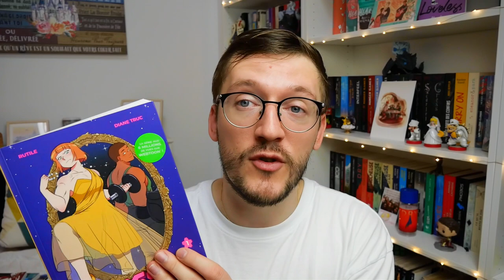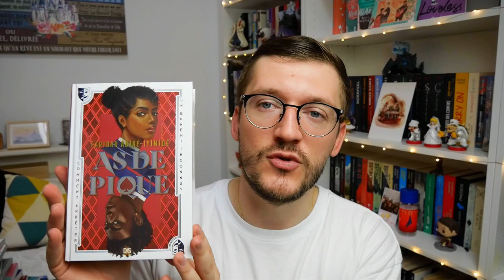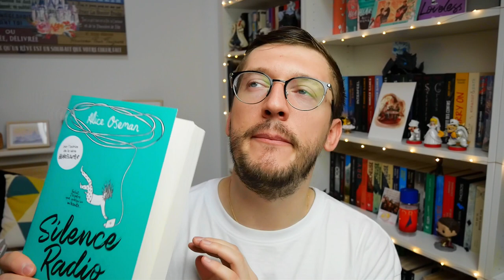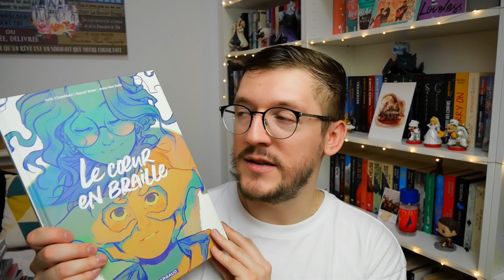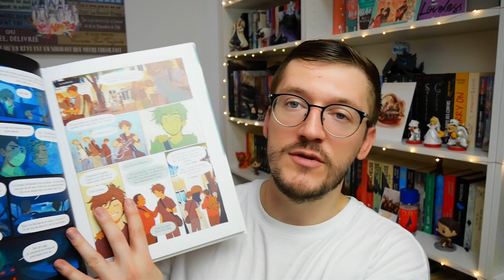Vagues de livres en 2023 📚🥰 Book Haul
On se retrouve pour parler des Romans, BD et mangas qui ont rejoint ma bibliothèque en début d'année 😍 Entre SP, cadeaux et achats, préparé vous à voir d'autres Book Haul d'ici peu 🙈

⭐️ La fille de la déesse de la Lune de Sue Lynn Tan

⭐️ La passeuse de mots, tome 2 de Alric et Jennifer Twice

⭐️ Mémoires de la forêt, les carnets de Cornélius Renard de Mickaël Brun-Arnaud

⭐️ Lizy Vaudou, le fragment d'âme de Maxime Fontaine et Robin Guillet

⭐️ L'île oubliée, les mangeurs de rêves de Xavier Bétaucourt et Paola Antista

⭐️ Le trésor perdu de Nora de Francesca Carita et Marco Rocchi

⭐️ Les ambassadeurs, La révélation de Benoît Broyart et Laurent Richard

⭐️ Bloody Harry de Alexandre Arlène

⭐️ Colossale, Tome 1 de Rutile et Diane Truc

⭐️ Frizzy de Rose Bousamra et Claribel A. Ortega

⭐️ Spy x Family de Tatsuya Endo

⭐️ Soul Eater de Atsushi Ōkubo

⭐️ Le portrait de Dorian Gray de Oscar Wilde

⭐️ La fille du pêcheur de perles de Lizzie Pook

⭐️ Absolu, les mobilisés de Margot Dessenne

⭐️ L'as de pique de Faridah Àbíké-Íyímídé

⭐️ Silence Radio de Alice Oseman

⭐️ Renversante de Florence Hinckel

⭐️ De Cape et de mots de Flore Vesco

⭐️ D'or et d'oreillers de Flore Vesco

⭐️ Les trans-humanistes de Florence Pinaud et Élodie Perrotin

⭐️ Le coeur en braille de Joris Chamblain et Anne-Lise Nalin